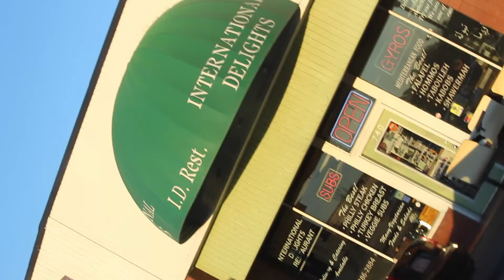Day in the Bull: Billion Dollar Visions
A day in Durham, NC with Billion Dollar Visions
Filmed & Edited by NA$$